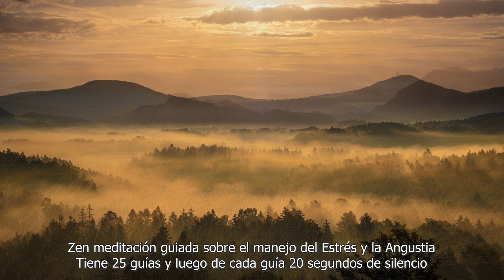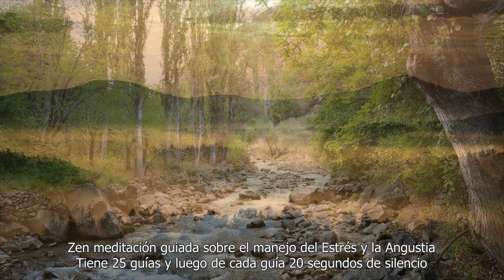Zen en Calma: Meditación Anti-Estrés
¡Bienvenidos a un oasis de serenidad y equilibrio interior! En esta meditación guiada basada en la escuela filosófica del 'Zen', te acompañaremos en un viaje para liberar el estrés y la angustia que puedan estar afectando tu bienestar.

El 'Zen' es una antigua sabiduría que nos conecta con el presente, permitiéndonos encontrar la paz en medio del caos. Aprenderás a observar tus pensamientos sin juzgarlos y a abrazar la calma en cada momento.

Ya seas un seguidor del 'Zen' o simplemente estés buscando formas de lidiar con el estrés, te invitamos a unirte a esta experiencia transformadora.

Haz clic en el botón de suscripción y comienza tu camino hacia una vida plena y serena. Te esperamos con gratitud en cada sesión de meditación. Namaste 🙏. ​

Descargo de responsabilidad:

Este video se proporciona únicamente con fines de entretenimiento y relajación. No se trata de asesoramiento médico, terapéutico ni profesional de ningún tipo. Si tienes alguna preocupación sobre tu salud, bienestar o sueño, te recomendamos encarecidamente que consultes a un profesional de la salud, terapeuta o médico calificado.

El contenido de este video no debe ser interpretado como consejos médicos o psicológicos. Cada persona es única, y lo que funciona para una persona puede no ser adecuado para otra.

Además, ten en cuenta que este video está diseñado para ayudarte a relajarte y conciliar el sueño. No lo veas ni lo escuches mientras estás realizando actividades que requieran tu atención, como conducir, operar maquinaria o cualquier otra actividad que pueda ser peligrosa si te quedas dormido. La seguridad es primordial, y debes estar completamente alerta cuando sea necesario.

Si tienes preguntas o inquietudes, te recomendamos encarecidamente buscar el consejo de un profesional competente antes de tomar cualquier acción relacionada con tu salud o bienestar.